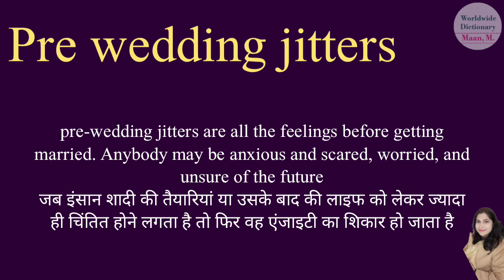Pre wedding jitters l meaning meaning of Pre wedding jitters l pre wedding jitters ka kya matlab hai